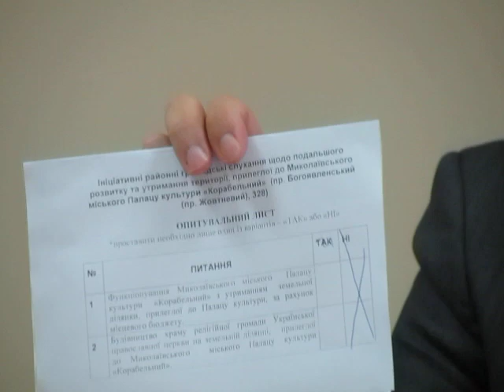Обсуждение вопросов, которые войдут в лист голосования (видео "Корабелов.Инфо")